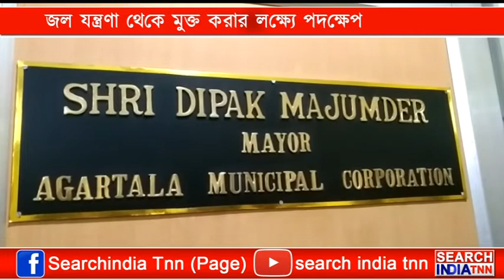জল যন্ত্রণা থেকে মুক্ত করার লক্ষ্যে পদক্ষেপ